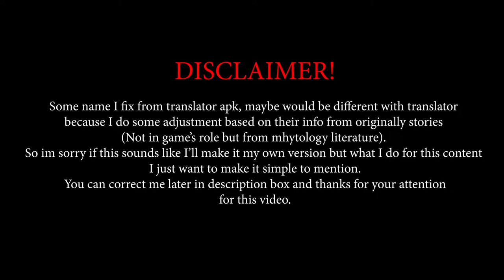Let's knewing each other with Aether Gaze Characters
First, before we going to deep about Aether Gaze, let’s see the character list of this game.

in Aether Gaze, playable character knowing as Modifiers.
And the unique side, most of them adapting name of mythology god, beast, and something else about mythology.

Timestamps:
Intro 0:00
Disclaimer 0:11
Poseidon 0:50
Tsukuyomi 1:18
Tengu 1:54
Verdhanti 2:34
Former Squad Tengu 2:54
Vidar 3:34
Leviathan 3:54
Osiris 4:24
Hodr 5:04
Apollo 5:24
Sobek 5:54
Nuada 6:15
Hera 6:45
Guo Changli 7:15
Tyre 7:35
Kagutsuchi 7:45
Ashura 8:05
Daio 8:25
Shu 8:44

Let's share each other if you got more info about Aether Gaze. :D
Sorry if I do some mistaken or missed something.
Updated Character List by Tsukino